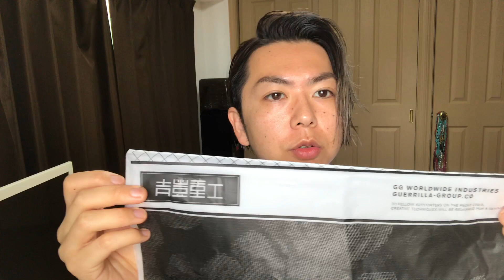guerrilla group 18ss ES−PL03 review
着用しているパンツはMサイズになります。